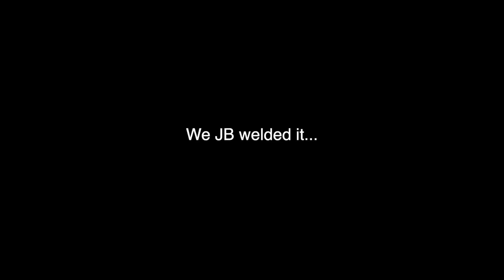Cracked YZ 250 Dirtbike Engine Case with a Hydraulic Press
When Neil and our dad get together with a 20 ton press, they have a tendency to destroy haha. All is fine though, but this was very funny!